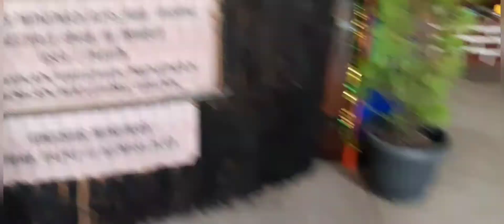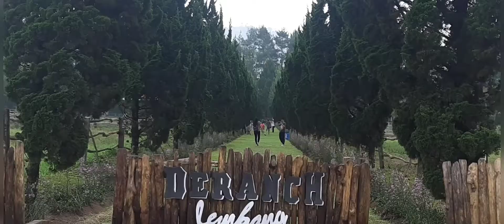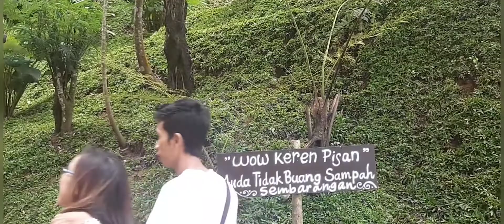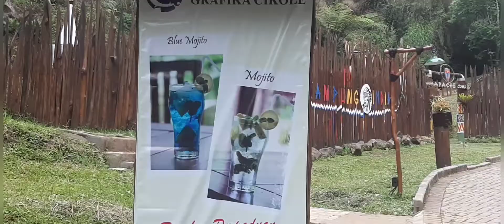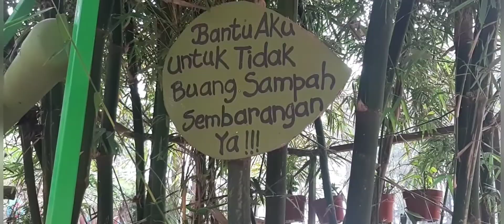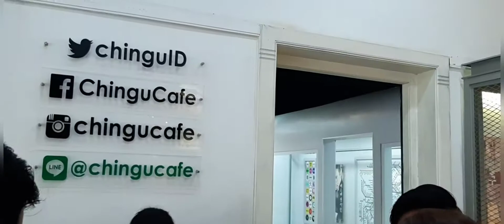HOLIDAY BANDUNG 2019